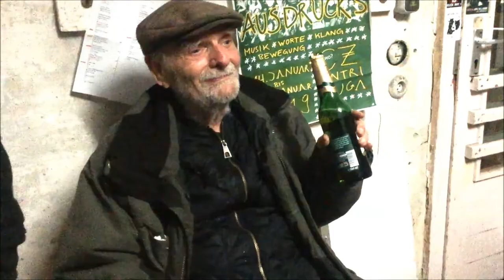Bob Rutman vs Czentrifuga Fallen Stars 2019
Bob Rutman Vs Czentrifuga Fallen Stars. Extract from recording sessions at Rohkultur Studios Berlin for an upcoming double vinyl l.p. release in 2020. Check your horoscope for more details..